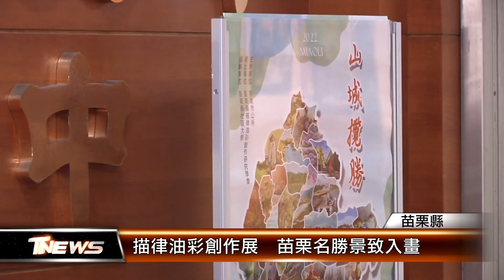描律油彩創作展 苗栗名勝景致入畫│T-NEWS聯播網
苗栗縣名勝景點，都成為精彩油畫作品，描律油彩創作研究學會，成員大多是退休後樂齡長者，每周外出寫生，在畫布盡情揮灑，三灣落羽松、客屬大橋、火炎山都是主題，作品正在苗栗市公所展出中。